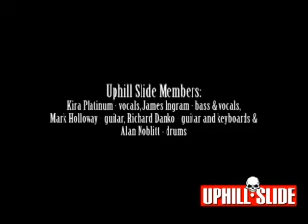Uphill Slide - Piece of My Heart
Kira Platinum does her version of Janis Joplin's Piece of My Heart and
the guys from the classic rock band Uphill Slide back her up.